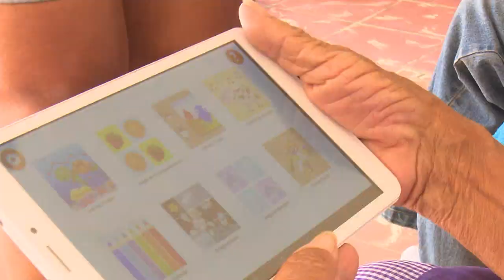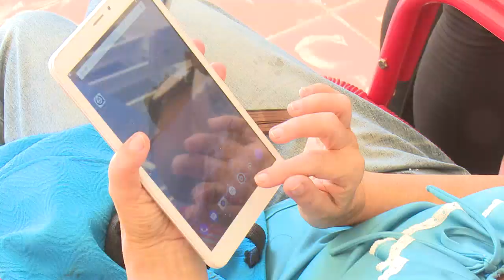Promueve Cienfuegos acciones rumbo a la equidad digital en los adultos mayores.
Sensibilizar sobre cuestiones asociadas a la equidad digital en los adultos mayores es de los retos para este grupo poblacional y quienes les rodean. En Cienfuegos se realizan varias acciones para facilitar el acceso de las personas de edad a las tecnologías de la información.